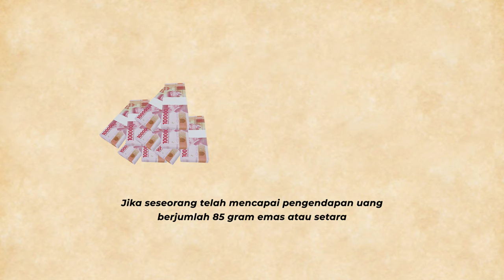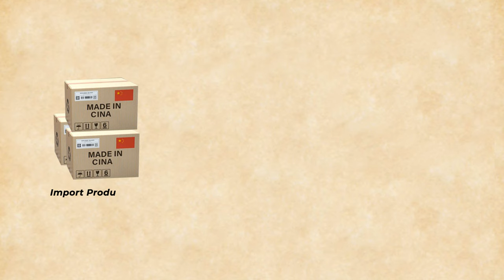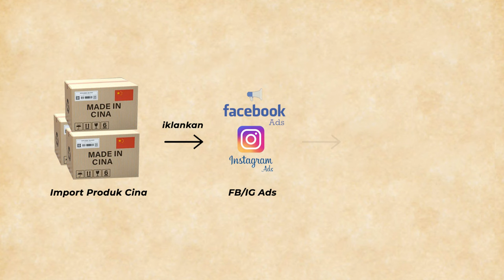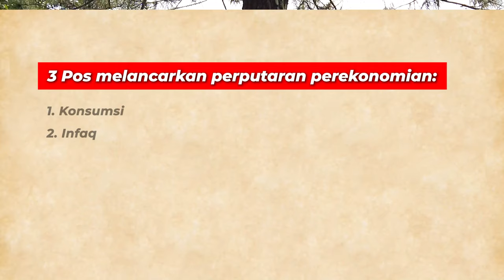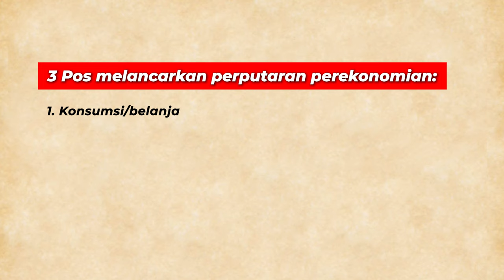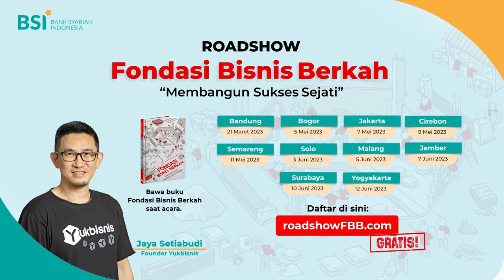SAAT BOROS LEBIH BERKAH DARIPADA MENABUNG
ROADSHOW 10 KOTA (GRATIS)
FONDASI BISNIS BERKAH
“Membangun Sukses yang Sejati”

Pembicara: Jaya Setiabudi

Solo - 3 Juni 2023
Malang - 5 Juni 2023
Jember - 7 Juni 2023

Syarat:
Membawa buku Fondasi Bisnis Berkah saat acara.

TERBATAS pastinya.

Belum punya buku?